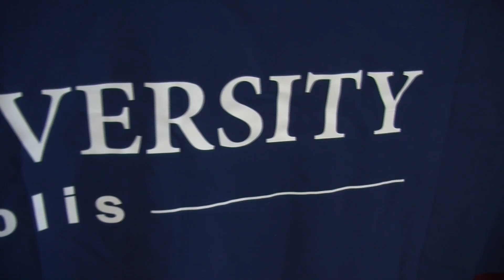Elsener's 40th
Marian University President Dan Elsener and wife Beth celebrate their 40th wedding anniversary on Game Day for the Knights in Daytona